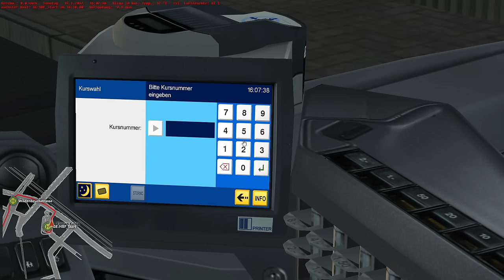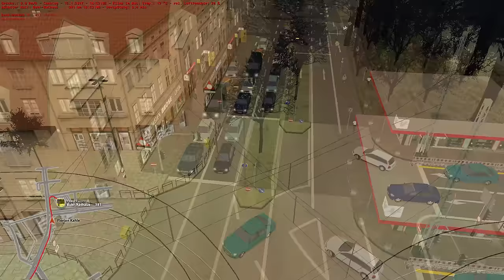OMSI 2 [60 FPS] - METROPOLE RUHRGEBIET- Mein erstes Statement - Let's Play Omsi 2 [#302]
📌Let's Play OMSI 2 (2017) von/by Florian Kahle
🏙Map: Gladbeck 2016
🚍Bus: Mercedes-Benz Citaro C2 G ZF Ecolife
🏁Linie/Line: 381: Gelsenkirchen Hbf. → GE Buer Rathaus

📌►*Kaufe das Gladbeck-Addon:

The links which are marked with * are affilate Links. They are connected with the partnerprograms of Amazon or MMOGA and serve to find products faster. Depending on the success it will paid a commission if the links are used..